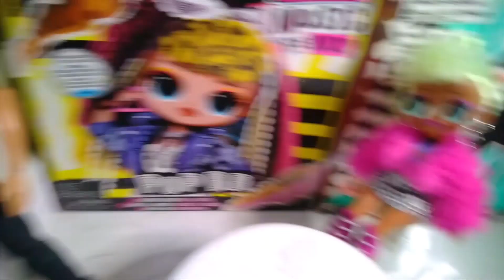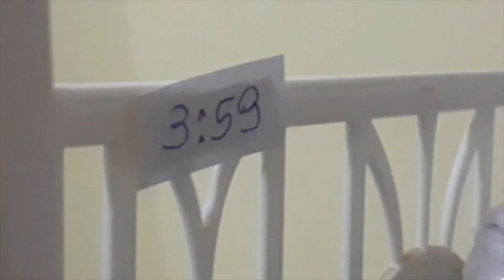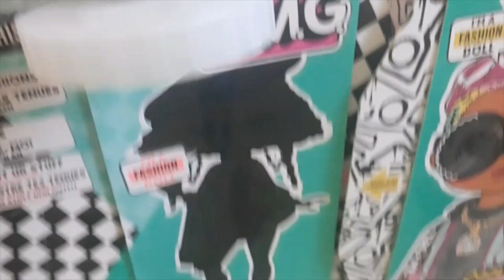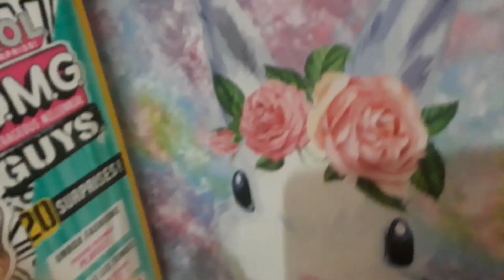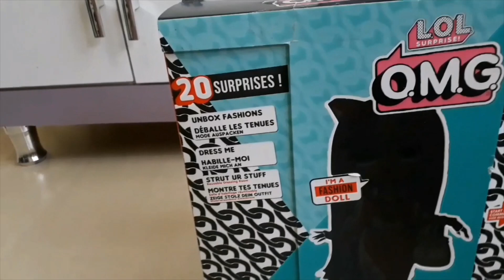HAIR TOSS - EPISODE 7 - TODAY'S EPISODE: THE BAD DAY / PART 1 ✨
HEYYY EXTRAS!
WE HOPE YOU LIKE IT!
BYEEEEE

~The best place for you to watch videos and do nothing! :3 ~

Swag, Royal bee, Neonlicious, Lady Diva and the whole team came together to rock! 😍

✨What doesn't challenge you, doesn't transform you✨